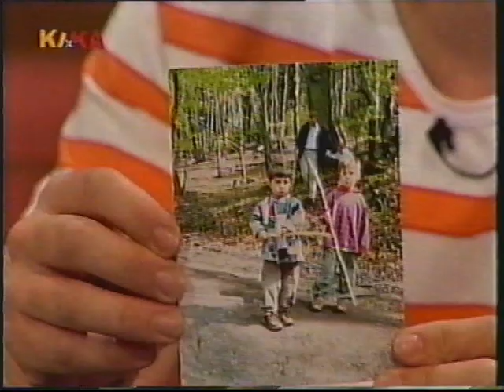Sandmännchen -- MDR / KIKA Kinderserie (ES: 23.07.2005)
Gezeigt wird eine Folge der o.g. MDR (DDR)  Sandmännchenserie.

Die Handlung ist wie folgt:
Anfang mit KIKA Logo – Moderation – Sandmännchen kommt – Kindergeschichte mit MDR bekannten Figuren, wie der kleine König u.v.a. – Sandmännchen verstreut den Schlafsand und verabschiedet sich – Gute Nacht Gruß aus dem KIKA Haus

Kinderfernsehen der 2000er Jahre, Aufnahme vom 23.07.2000 / KIKA.

Einfach zurücklehnen, entspannen und zusehen. Unterhaltung für die Kleinen vor dem Schlafengehen...

Eventuell werden wegen Urheberecht eventuell leider einige Szenen von YouTube stumm geschaltet odergeschnitten.

Egal. Der komplette Ausschnitt kann gerne auf Wunsch unter uns Sammler getauscht werden. Weitere Audio und Videoschätze sind in Vorbereitung und werden Stück für Stück eingestellt, damit diese vielen schönen Erinnerungen nicht in vergessenen Archiven verstauben.

Ihr werdet staunen was alles schönes erhalten geblieben ist.

Kritik, Verbesserungsvorschläge oder Wünsche, alles ist hoch willkommen... ich wünsche auf jeden Fall, viel Freude beim Hören und Sehen dieses Videos in Erinnerung an längst vergangenen Zeiten und Aktuelles.

Seht auch weitere historische Videoclips von Super 8 und 8mm Schmalfilme aus den 50 bis 90er Jahre unter YouTube Kanal "antikcinemashop" und auch

YTV-TFN-00264